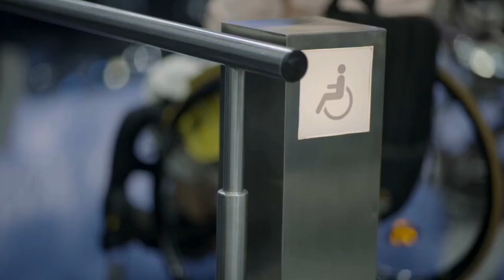เมอร์เซเดส-เบนซ์ ส่งต่อประสบการณ์เท่าเทียมจาก Motor Expo 2023 สู่ดีลเลอร์กับแคมเปญพิเศษถึงสิ้นปีนี้